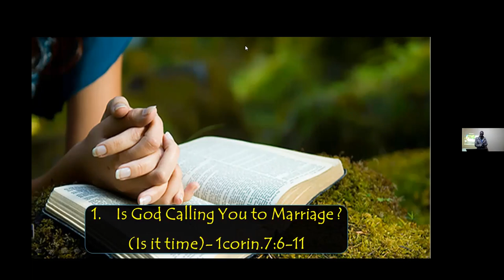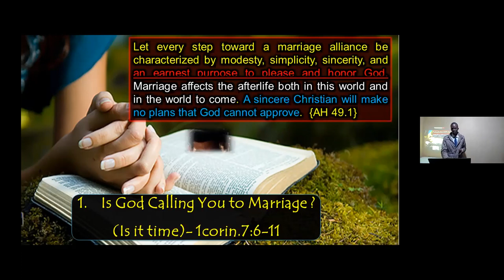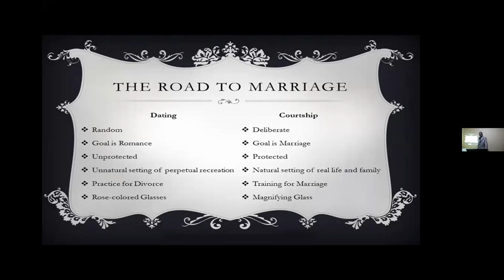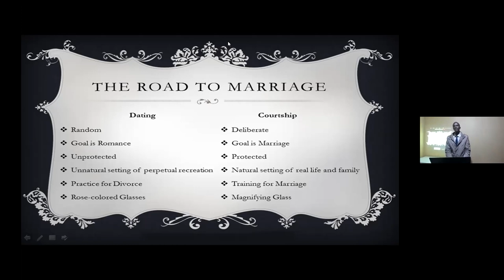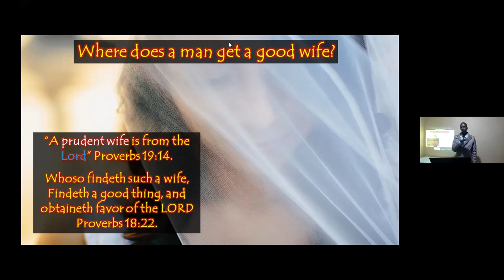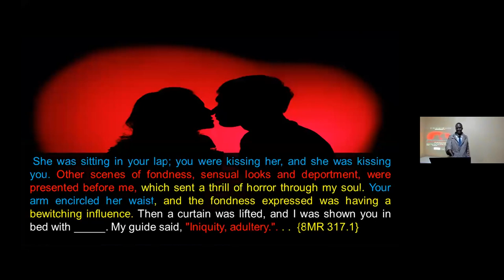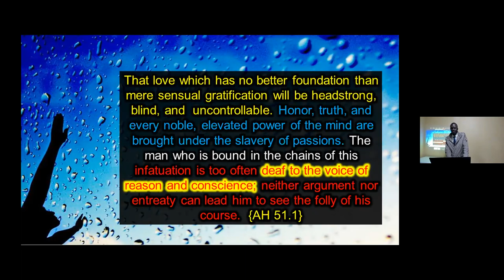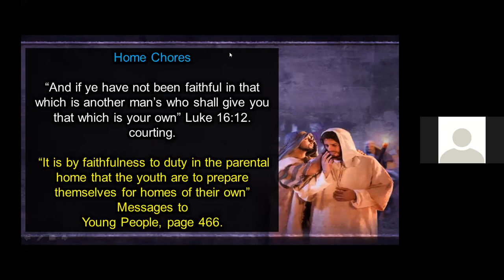3. Is God Calling me to Marriage by Zaddoch Ponde